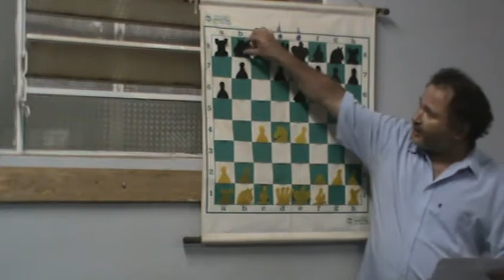Aula de xadrez do professor Calixto numero 2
Aula do Calixto no clube de xadrez de Catanduva, analisa a partida do Campeonato brasileiro amador. Calixto X Gilmar Severino Silvestre.